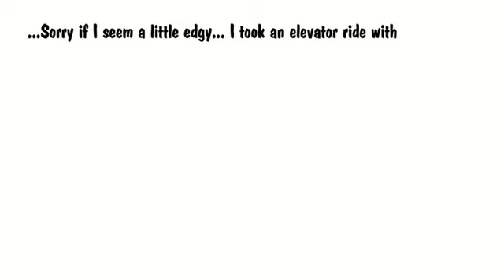Narration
by  JR Alessi